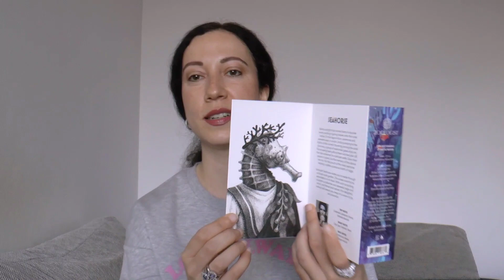РАСПАКОВКА НОВОГО АРОМАТА🥰Промокод в описании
Распаковка долгожданной посылки и первый аромат бренда Zoologist в моей коллекции:)
🌸Seahorst Zoologist🌸

с 26.04 до 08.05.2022 на всë кроме byredo, bader и diptique. 🌼🌸🌺